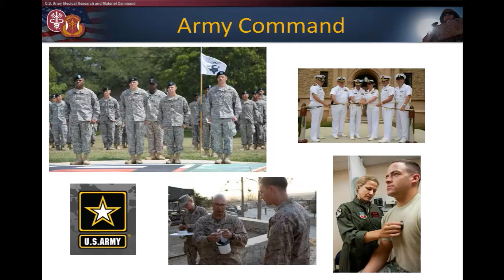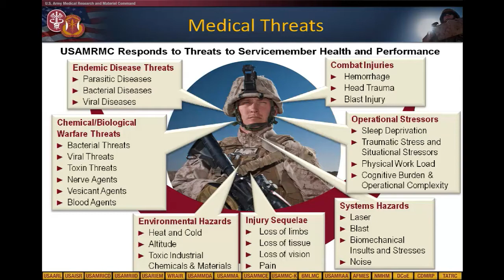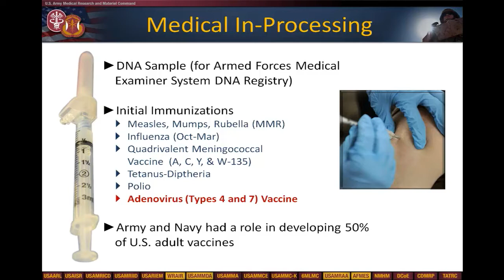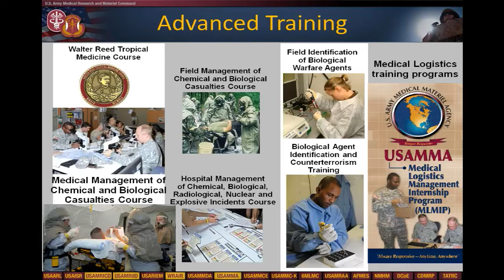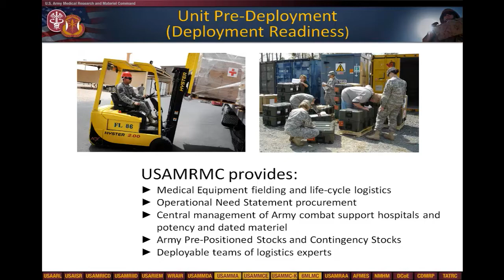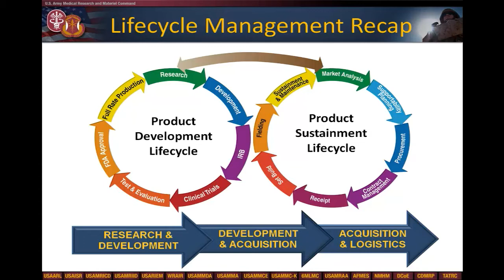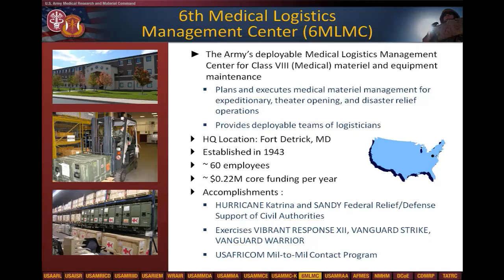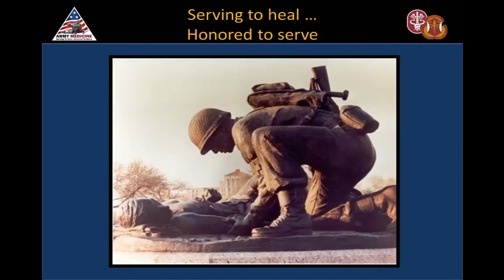US Army Medical Research & Materiel Command - Understanding the Mission and People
Learn more about the Army's medical materiel developer, USAMRMC, with responsibility for medical research, development, and acquisition and medical logistics management. This 1-hour video explains how medical information and products developed by  6 research labs and 6 subcommands protect and sustain the health and safety of our nation's military throughout their lives. (produced in 2013)